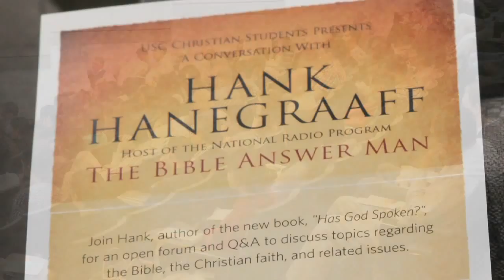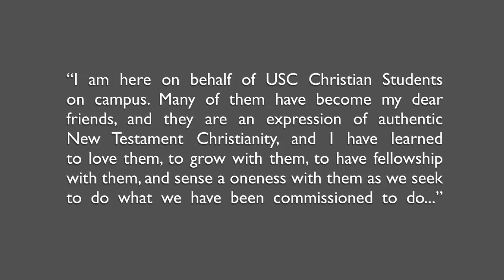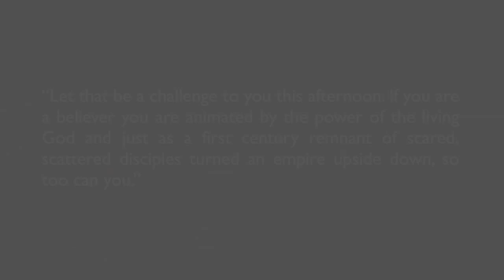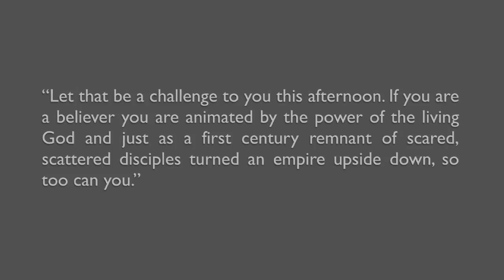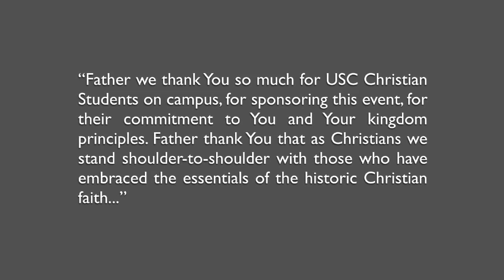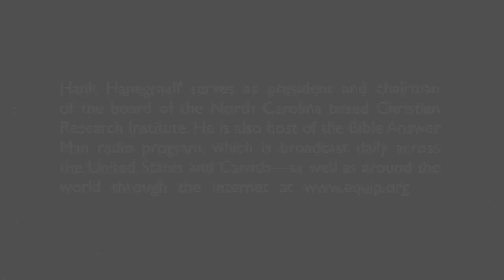Hank Hanegraaff: extended remarks about campus ministry and Christian Students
In these extended remarks, Hank describes the Christian Students group as "an expression of authentic New Testament Christianity", affirms that the club embraces "the essentials of the historic Christian faith", and shares other relevant insights into campus ministry and witnessing for Christ.